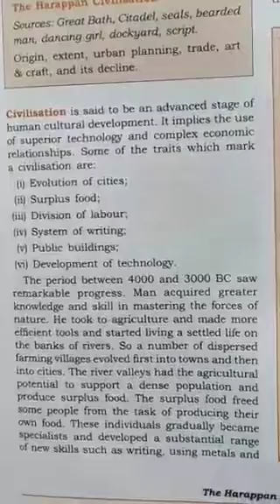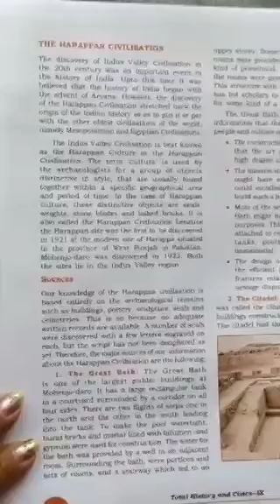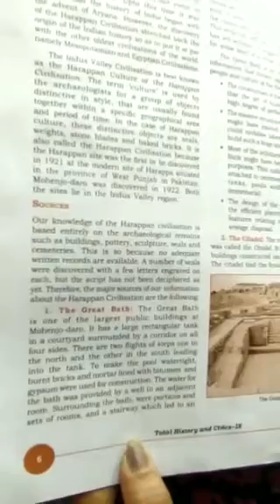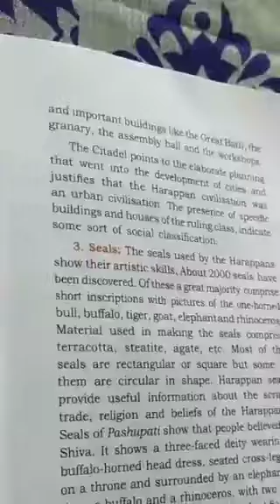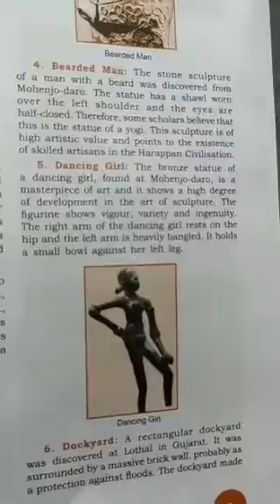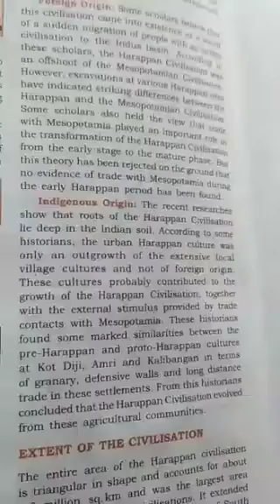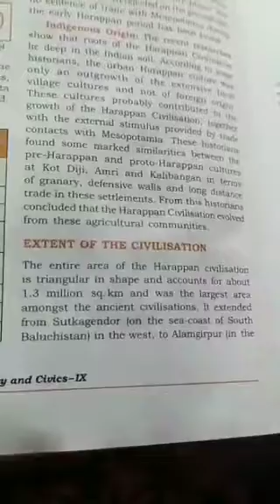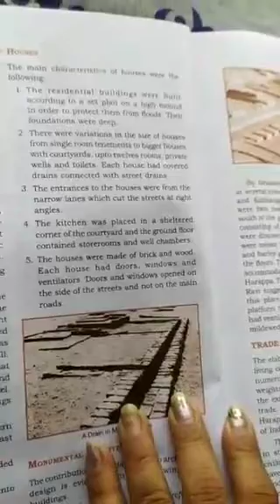Class IX History Chapter 1